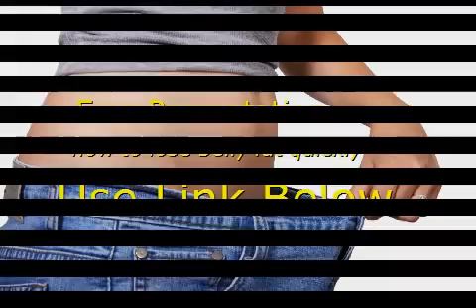Lose Weight How to Exercise and Burn Fat on a Busy Schedule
In my fitness consulting business, I get the opportunity to talk with people from all walks of life about their health, fitness, and weight loss goals. Whether their goal is to lose weight, gain muscle, stick to a diet plan or program, improve their cardiovascular health, or simply to maintain their current fitness level they all have one common enemy---TIME.

For most of us, the #1 challenge in the quest to stay in shape and/or lose weight is not exercising itself but being able to actually fit an exercise program into our busy schedules.

So how do you do it? How do you balance the demands of family, career, important errands, relationships, organizational responsibilities, and working out? I have found that there are five keys that will help you to be able to fit a consistent workout plan into your already hectic life.ol

bliCommit to a specific schedule/b

When you fail to plan you plan to fail. Don't try to haphazardly fit your workouts into your schedule without any rhyme or reason. Don't think you're guilty? If you've ever told yourself "I'll workout as soon as I get some time",
you were in direct violation of this key principle.

In order to set yourself up for success, you will need to take the time to literally write your workouts into your weekly schedule. In order to be effective, you will want to be following your exercise program at least 3 days per week. Anything less would be kidding yourself.

Therefore, right in the midst of all of your appointments, "to-do" lists, etc., should be a iwritten/i plan for your weekly workout routine, so that
you will never be in the dark as to when you committed to yourself to go.

bliUtilize the weekend/b

Take advantage of the fact that it only takes 3-5 days per week to put together an effective, results-producing workout. One trick to help you pull it all off is to workout on the weekends. One of the benefits to this course of action is that your schedule is more flexible and under your control during this time.

What is also means is that when the hectic weekdays roll back around, you will only be responsible for working out 1-3 days during the work week.

bliKeep your workouts as a high priority/b

One of the biggest mistakes that even many people who have scheduled a workout program into their schedule make is allowing it to be bumped off of their schedule to easily.

Although things will occassionally come up that will cause you to have to reschedule the workout you had planned, you must be vigilant in making sure that only the most important emergencies are allowed to temporarily take you off of your plan.

In the event that one of those important emergencies does happen and you can't make it to your workout, reschedule with yourself to make it up on the next possible day that you are available to do so. If your own health, fitness, and efforts to lose weight are not a priority to you, they certainly won't be so to anyone else.

bliEnroll others in your goals/b

Don't go at this alone. Let the important people in your life know what you are up to. Your spouse or love interest, parents, children, co-workers, and close friends will often pitch in and help you to meet your fitness or weight loss commitment to yourself if you make them aware and ask for their support.

Leverage these relationships to delegate some of your normal responsibilities
or even allow you to shift appointments that you have with them as you restructure your schedule for your workout. If any of them are into exercise or trying to lose weight themselves, don't hesitate to form a buddy system with them as you move forward with your program.

bliDon't beat yourself up/b

No matter who you are, there will be times in your workout program that you just aren't able to keep it up as you would like due to outside demands.  Don't be too tough on yourself when that happens.

Remember that it is what you do iconsistently/i over a long period of time, not what you do in spurts, that truly counts. Just make sure that you get back on the horse full force as soon as you can and continue to press forward, doing your best to avoid slacking off again.
/ol

No matter what goals you have for health, fitness, or weight loss, you CAN fit an effective exercise program into that hectic schedule of yours and be amazingly successful at getting the exact results that you want!